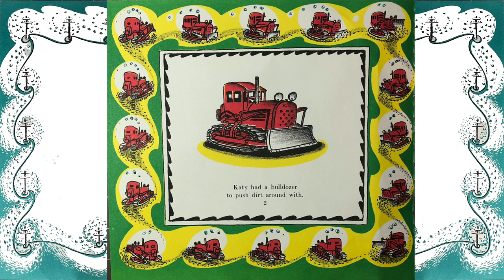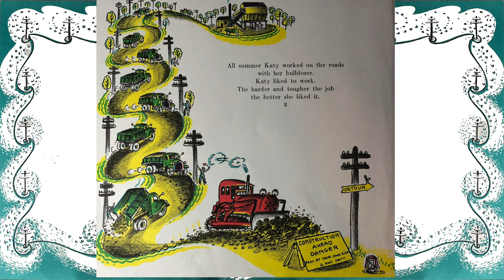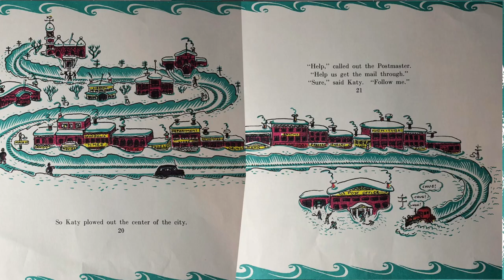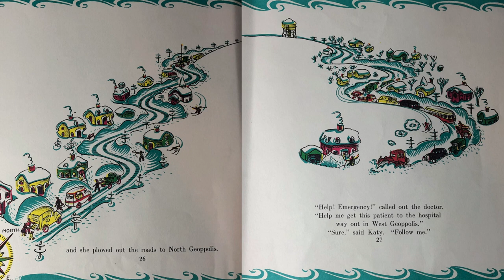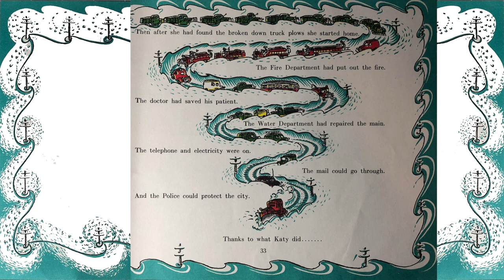Katy and the Big Snow